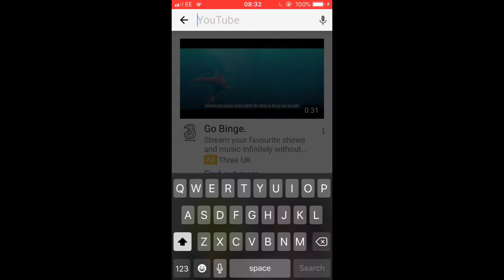WELCOME TO MY CHANNEL!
So guys for todays video I thought I would do a little welcome video for the most recent subscribers. I hope you enjoy!